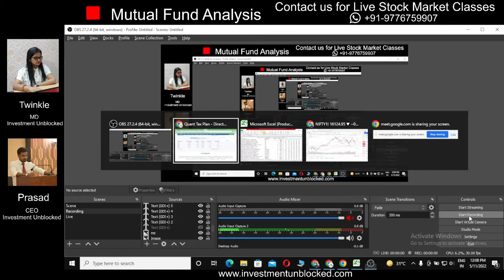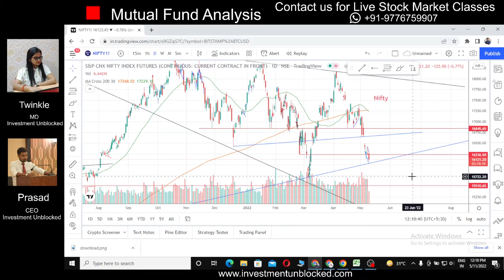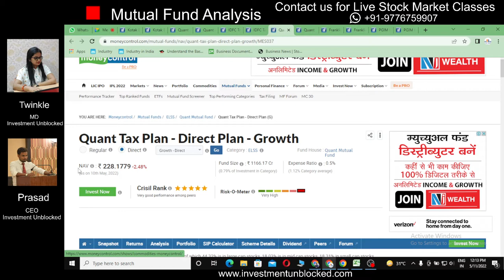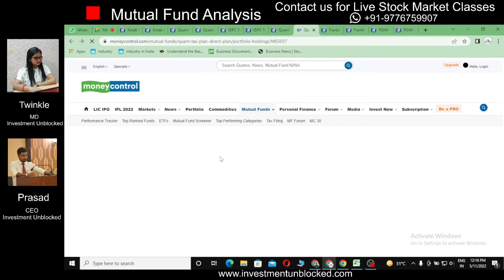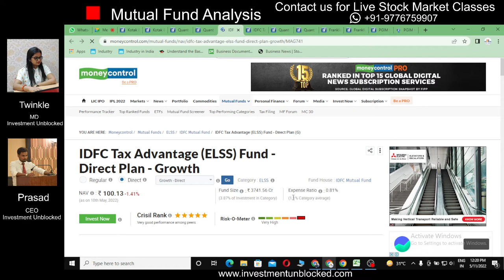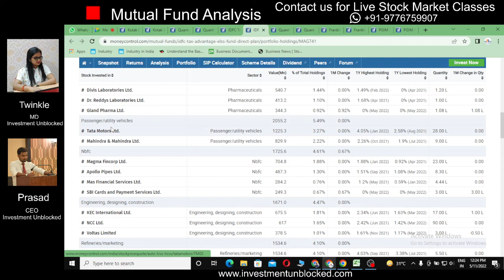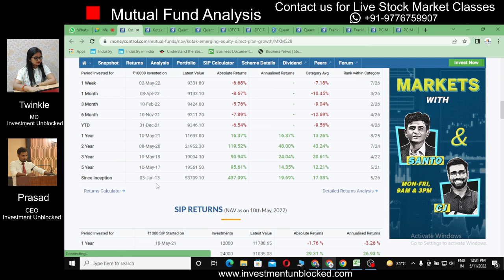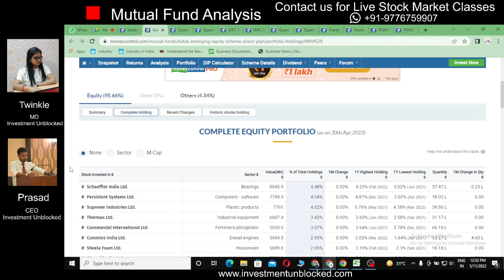Top Mutual Fund To Invest Now / Best Mutual Fund To Invest In this Market Crash